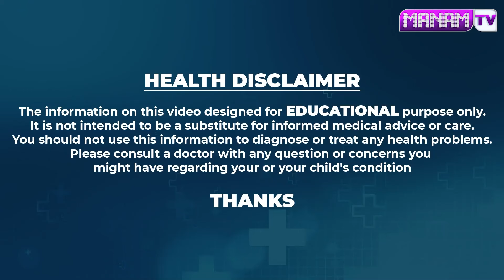రోజుకి ఒక స్పూన్ చాలు కంటిచూపు 10 రెట్లు పెరుగుతుంది.. | Improves Eyesight | ManamTv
Watch ►రోజుకి ఒక స్పూన్ చాలు కంటిచూపు 10 రెట్లు పెరుగుతుంది.. | Improves Eyesight | ManamTv Hyderabad Health